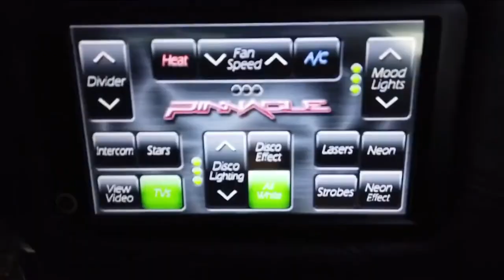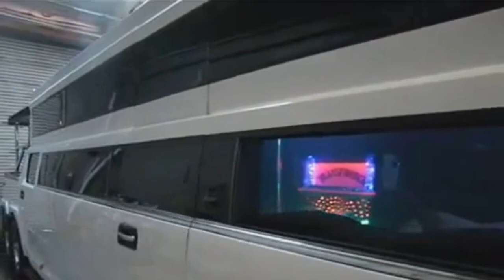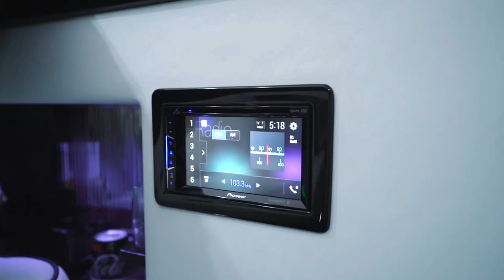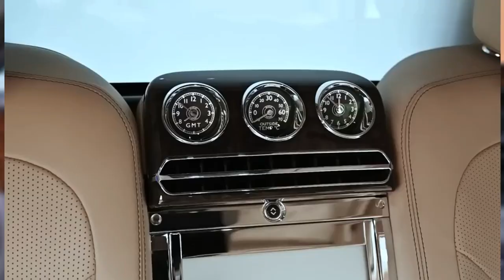Most Luxurious Limousines in the World 10 Spectacular Designs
Welcome to our latest video showcasing the most luxurious limousines in the world! In this video, we'll take you on a tour of 10 of the most spectacular limousine designs you've ever seen, each one more impressive than the last.

From sleek, modern designs to classic, vintage models, these limousines are sure to leave you in awe. We'll explore the unique features and amenities of each limousine, from fully-stocked bars to state-of-the-art entertainment systems.

Whether you're in the market for a limousine of your own, or simply love admiring the finest examples of automotive luxury, this video is sure to delight. So sit back, relax, and enjoy a tour of the most luxurious limousines in the world.

Check our channel for more amazing videos on private planes, super yachts, mansions, 5 star travel destinations and more!